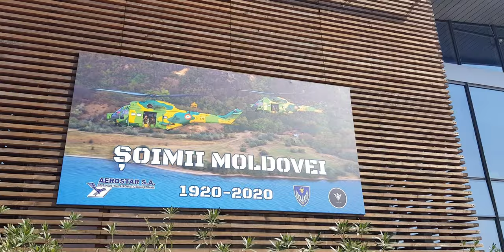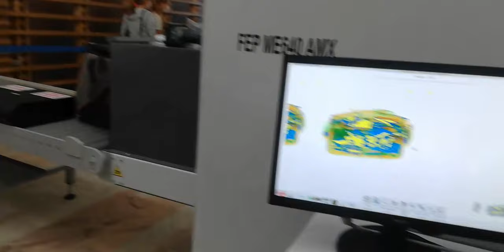septembrie 2020 - ultimul vlog? [kocos - a se pronunta [coțoș]]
DISCORD for teamgreen
Asfalt uscat!

CREDITS!